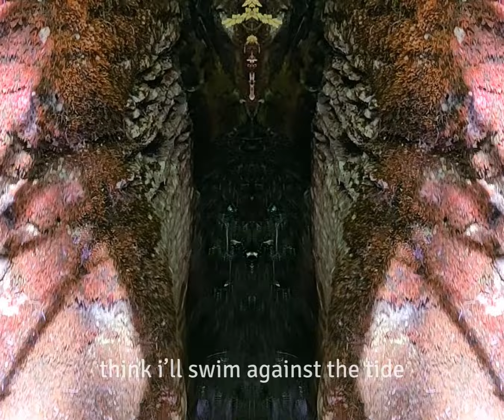Monoscopes - You’re gonna be mine#alternative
Monoscopes: You’re gonna be mine
A shoegaze track from the Endcyclopedia album.